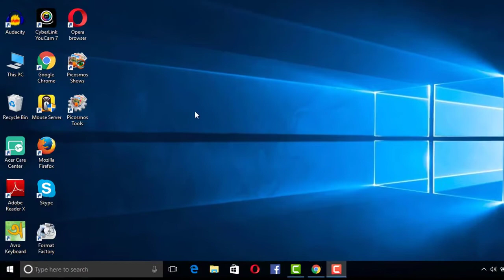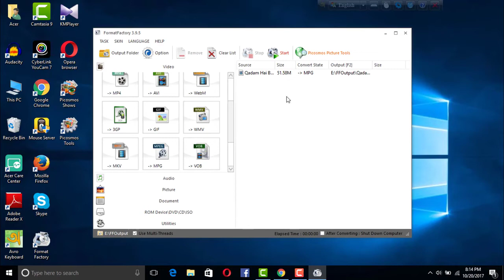How to use Format Factory